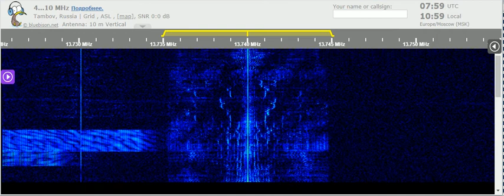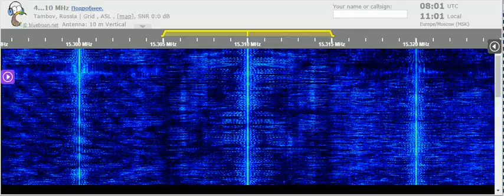13 09 2021 BBC in Pashto to WeAs 0800 on 13740, 15310 A'Seela